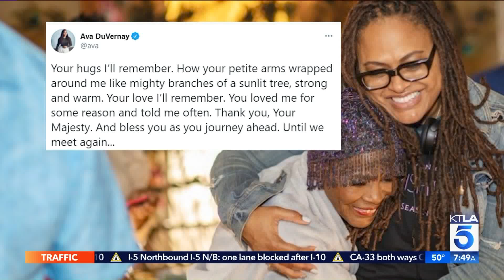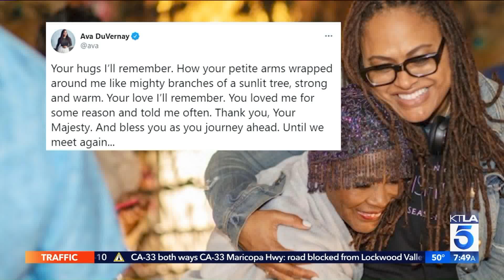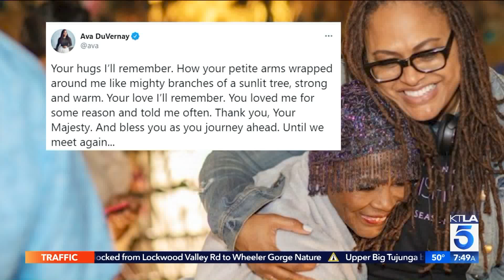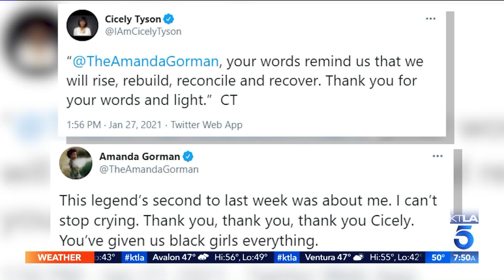We Remember Cicely Tyson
This segment aired on the KTLA 5 Morning New, Jan. 29, 2021.